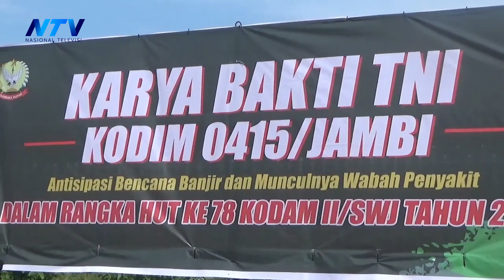KODIM 415 JAMBI TANAM POHON DI BANTARAN SUNGAI BATANGHARI